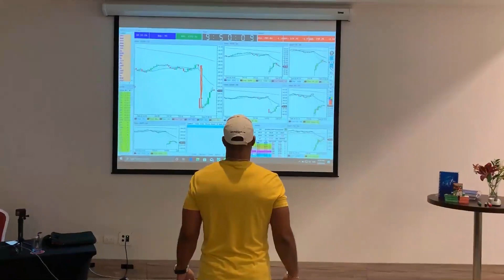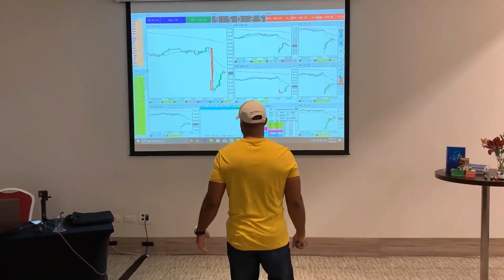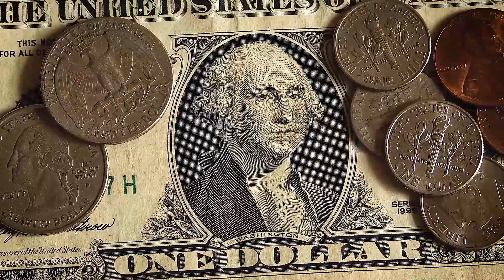Entenda E Supere Seus Medos No Trading